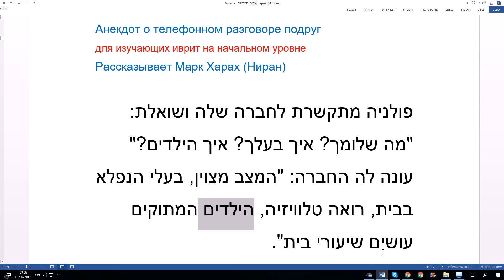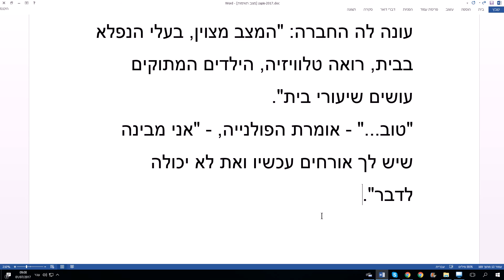427(усиленный звук). Анекдот о телефонном разговоре двух подруг, на легком иврите с переводом